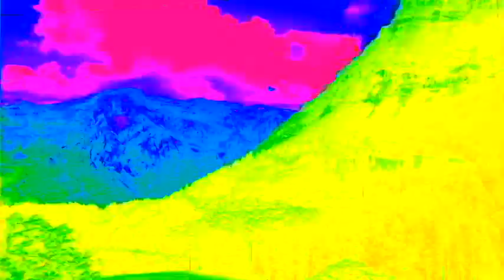Veg Replace Tennis Rainbow Crash MLP in real life Rounds